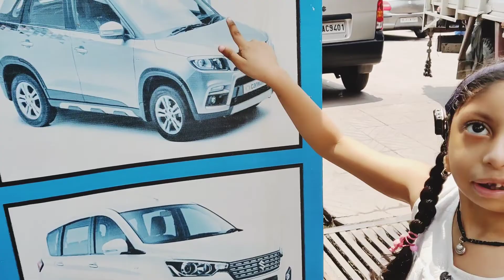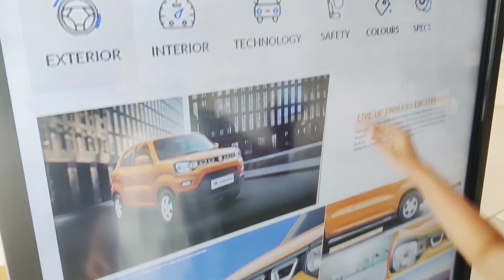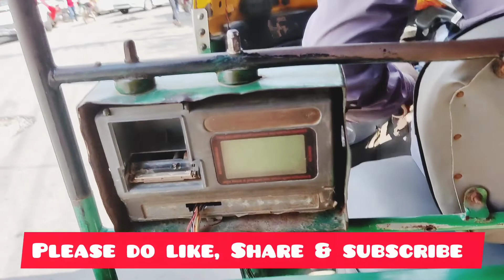अचानक सुबह सुबह सुप्रीम कोर्ट जाना परा | और इतनी परशानी में मुझे एक नई 🚗 लेनी परी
Village vlog
Village vlogging
Village life vlogging
Village
Village vlogs
Village lifestyle
Village vlogging
vlogging
Lifestyle vlogs
daily vlogging
lifestyle vlogger
lifestyle
lifestyle vlog
Indian vlogger
daily vlogs
family vlogs
vlogs
Indian mom daily vlogs
Indian vlog
Indian daily vlog
Indian vlogs
Indian youtuber
daily vlog
daily vlogs
family vlogs
vlogs
daily vlogs india
daily vloggers
family dally vlogs
family vlogger
daily vlogs
family vlog
daily video
daily vlogs
family vlogs

daily vlogger
vlogs
daily vlogging
funny vlogs
daily vlog
Desi vlogs

family vlog
lifestyle vlogs
daily vlogging
travel vlogs
jaat vlogs
kids vlogs
hindi vlogs
vlogs india
Desi vlogs india